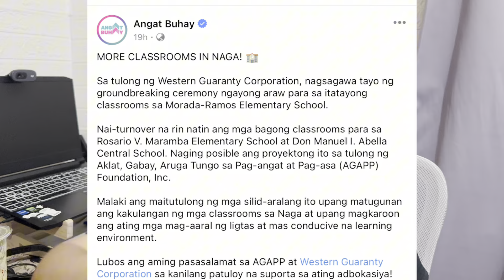ATTY. LENI ROBREDO & ANGAT BUHAY DAGDAG KLASRUMS PROYEKTO HABANG NAGBABANGAYAN SA KABILA